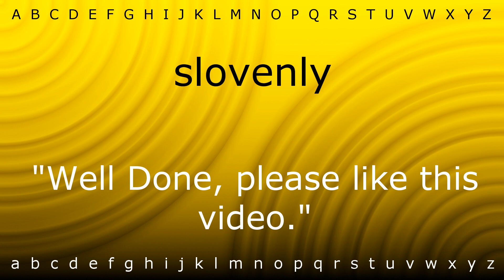How to say 'slovenly' with Zira.mp4